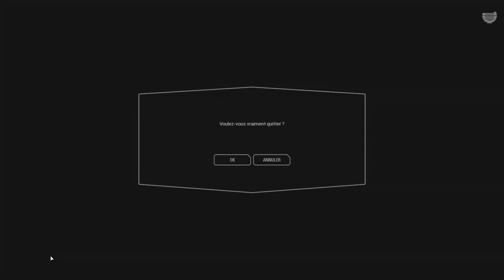Star Wars Battlefront 2 Gameplay Multi Frappe sur Starkiller! FR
En frappe, mode 8vs8 sur Starkiller!

LIENS

TOUS VOS JEUX MOINS CHER!